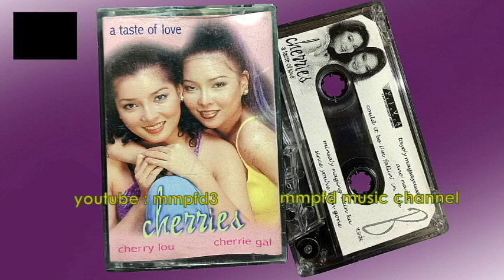Cherries TayoyMagsayawan (Cassette)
Tayo'y Magsayawan
Cherries